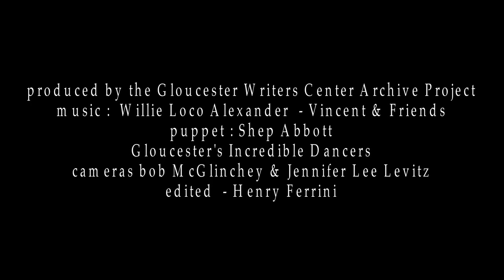Incredible Dancer Promo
"Incredible Dancer" is a film about the local Gloucester poet Vincent Ferrini.